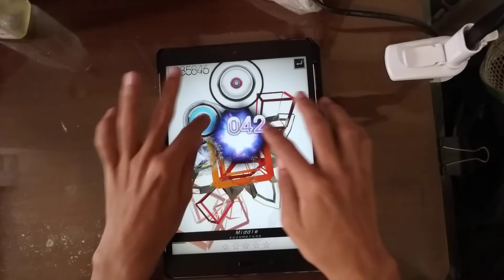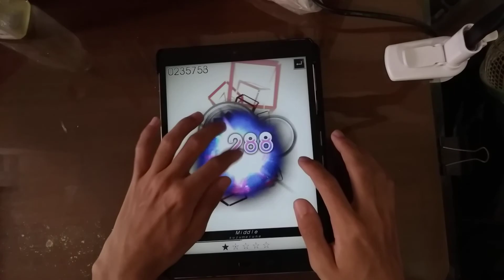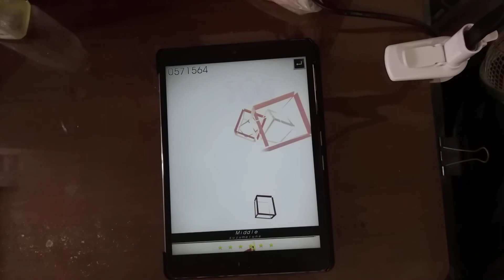【Tone Sphere】 Middle (EXPERT) AP 理論值 【大嘎 Daga】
I've got 571564pts. and 706 combo on Middle (Expert).